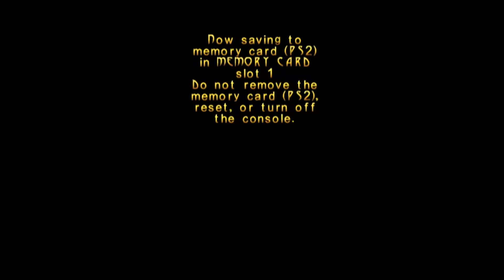Zoboomafoo - Turok: Evolution EP - 2 | STARTYOURQUEST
Where them Krats at?

Video game played: Turok: Evolution for PS2